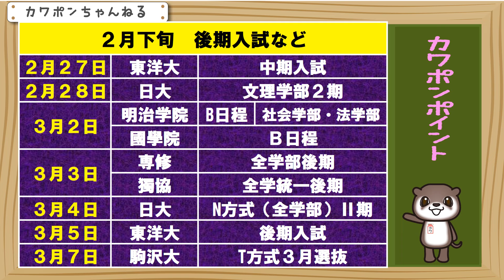東洋大学 日大 駒沢大学